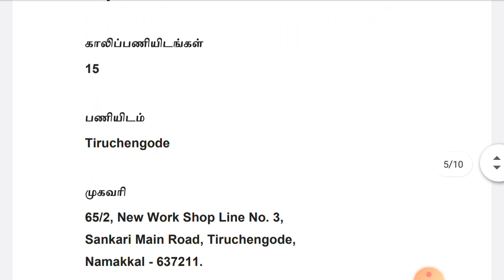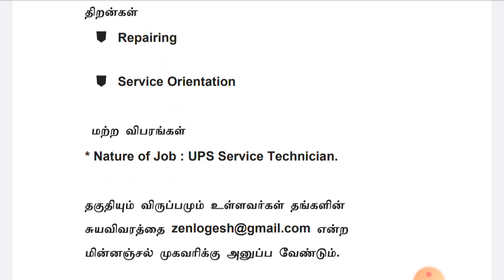Best Job for You | ITI Jobs ,Diploma Jobs | Private Jobs 2020 | Tamil | tamilnadujobs2020 | tnjobs